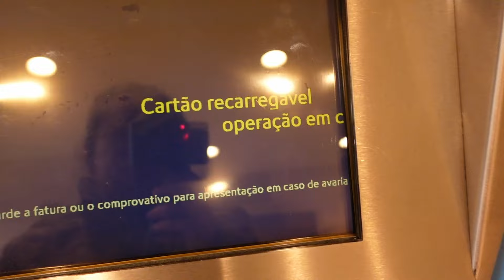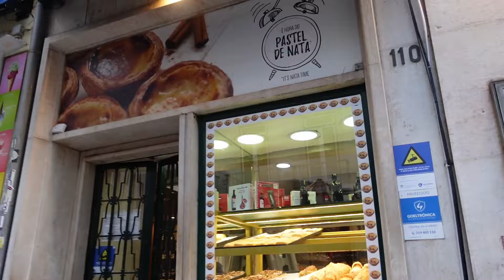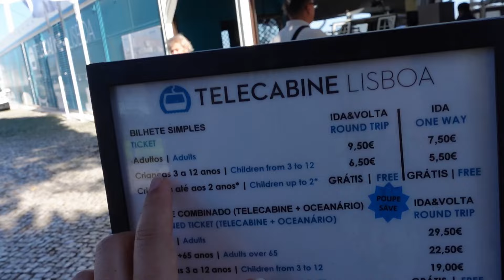VÁRIOS DIAS COMIGO EM PORTUGAL - ENTREVISTA NA AIMA, ULTRASSOM TERCEIRO TRIMESTRE, PASSEIO EM LISBOA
Oii gente, tudo bem com vocês? Neste vídeo vocês me acompanham na minha entrevista na AIMA em Lisboa para pegar a residência em Portugal, bem como também quando fui fazer a ecografia do terceiro trimestre da minha bebê. Outro dia também voltei para Lisboa e aproveitei para gravar para vocês! Venha conferir!